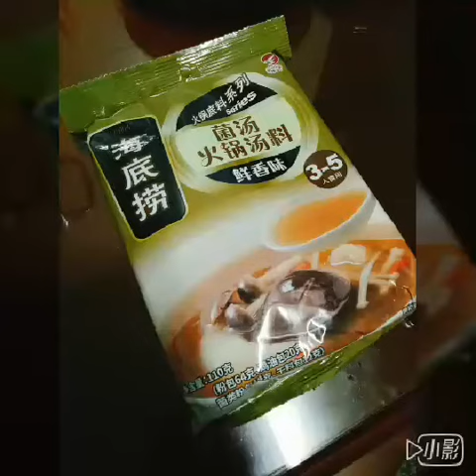王家の魚店 Ｑ彈脆嫩虱目魚麵x海底撈火鍋湯底